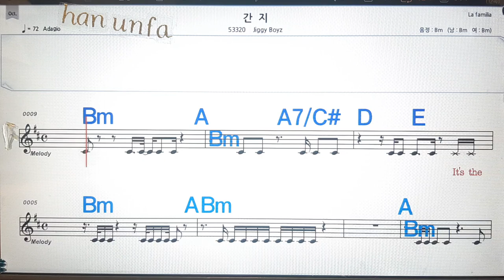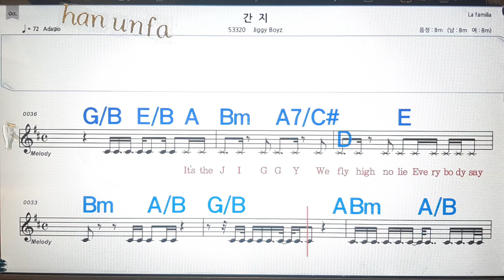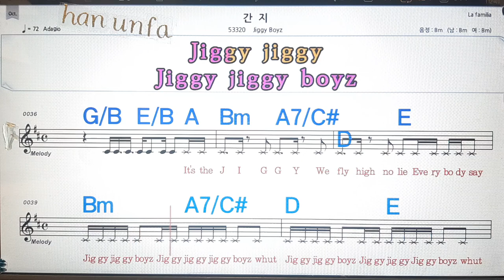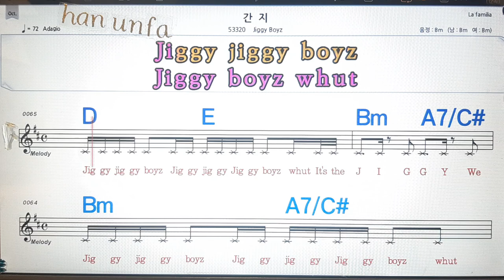간지/Jiggy boyz💋노래방, 통기타 , 코드 큰악보, 가라오케, 반주💖Karaoke, Sheet Music, Chord, MR